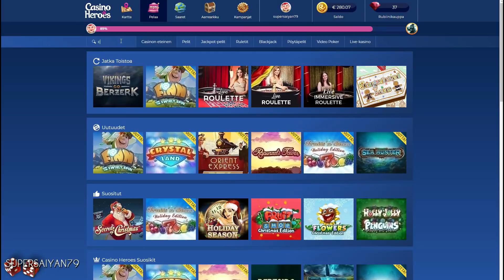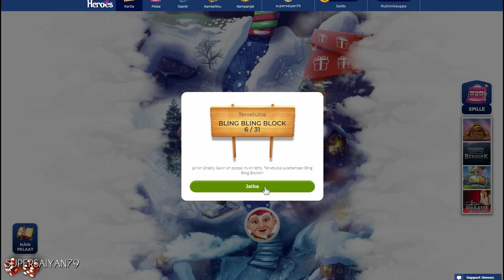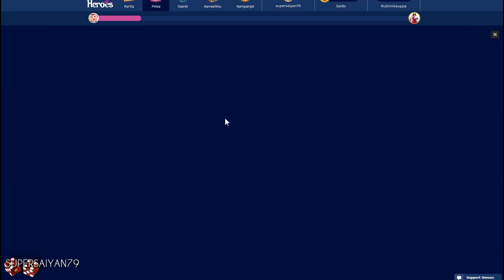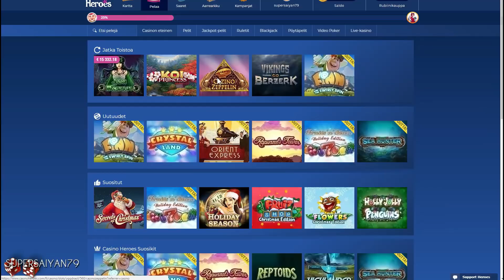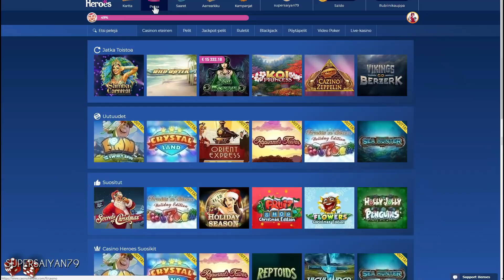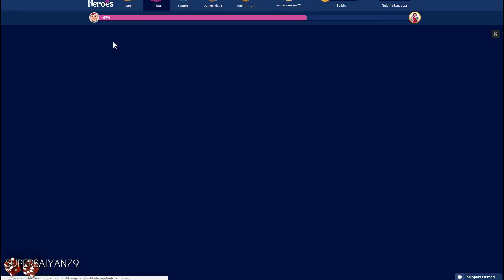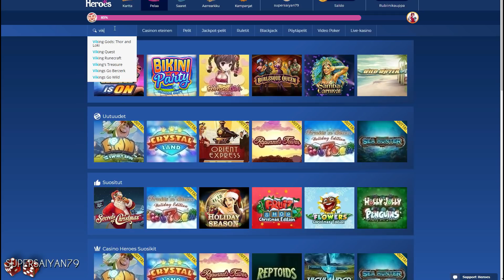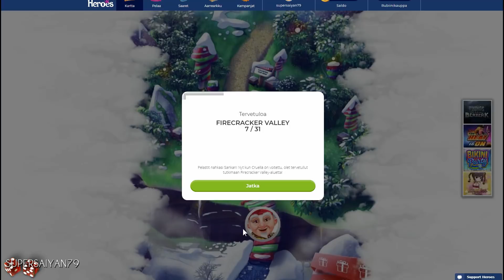Nettikasino - Samba De Janeiro!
Puolenyön pelipalassa tuijotetaan hypnoottisia hidastusefektejä sambailun tahdissa!